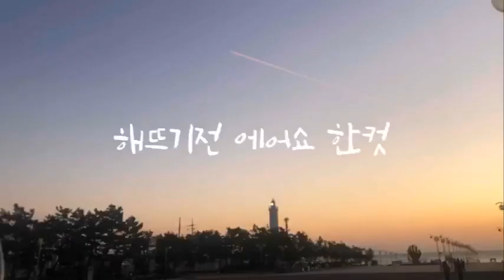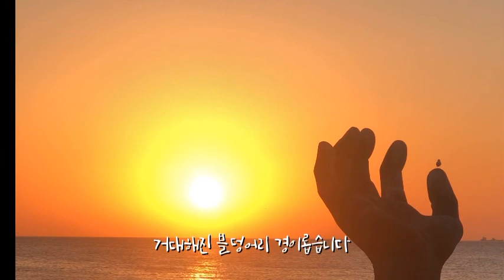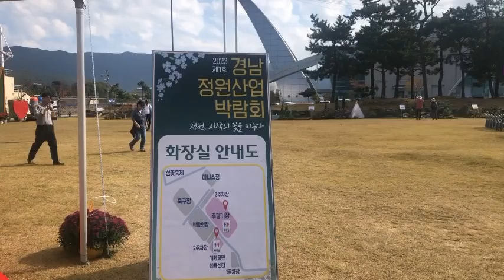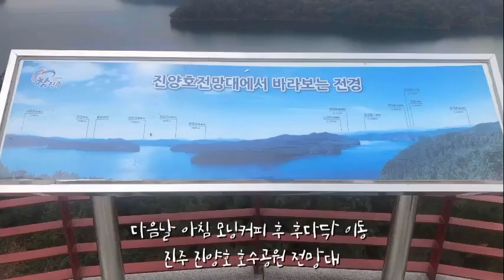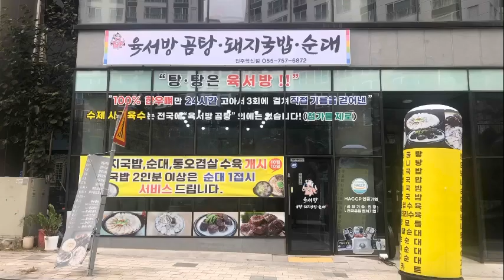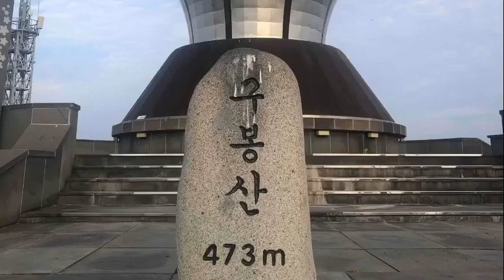유수인생/힐링여행 포항-여수